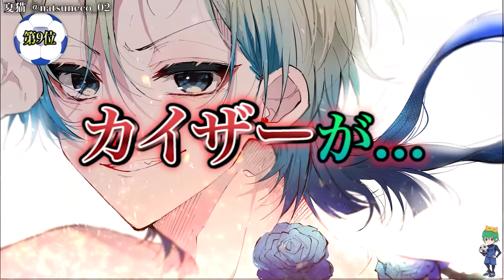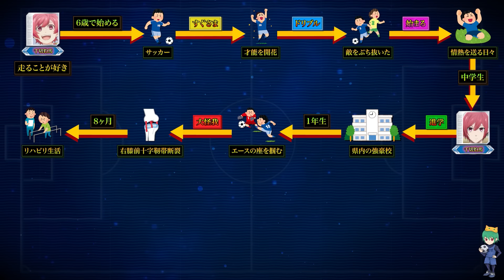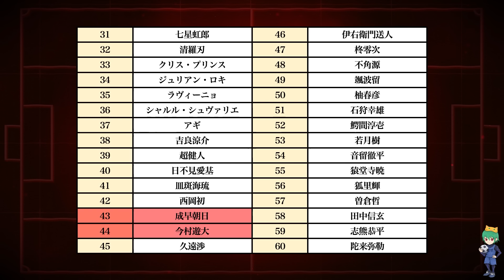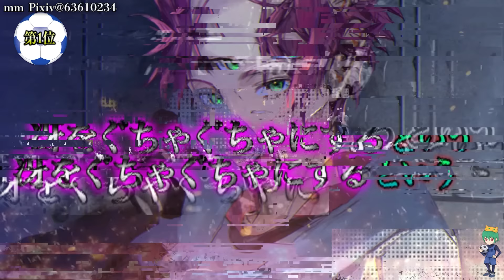【ブルーロック】No.1イケメンは◯◯！！カッコいいキャラクターランキングTOP10！！※ネタバレ注意【やまちゃん。考察】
▼引用
©金城宗幸・ノ村優介・講談社／「ブルーロック」製作委員会様

▼BGM&効果音
・Music is VFR
・MusMus
・DOVA-SYNDROME
・甘茶の音楽工房
・魔王魂

（※未使用の場合もあります）